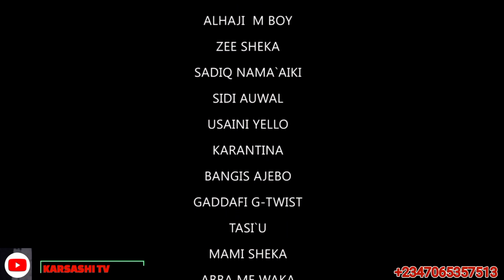MULEKA INDIA (15) kapcen fuska biyu fassarar Algaita dubstudio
Sabon kapcen muleka india daga cikin film din (FUSKA BIYU fassarar ALGAITA DUBSTUDIO)

Muna_kawo_sabon_kapce_duk_ranar_talata_awannan_tashar_karsashitv_kuyi_mana_subscribed_domin_sanar_daku_idan_mundora_Allah_yabiyawa_kowa_bukatunsa_na_alkairi_ameen_godiya_lodi_lodi_masoya🙏